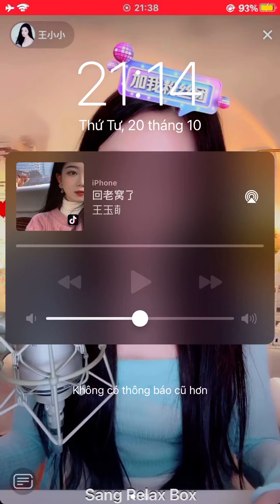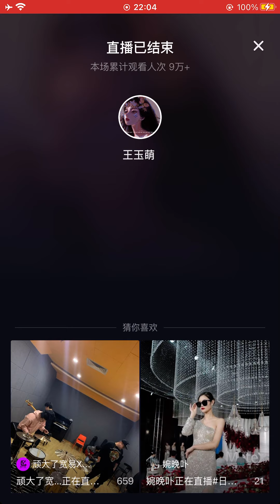王玉萌 - Vương Ngọc Manh ❤️ Live 20 Oct 2021